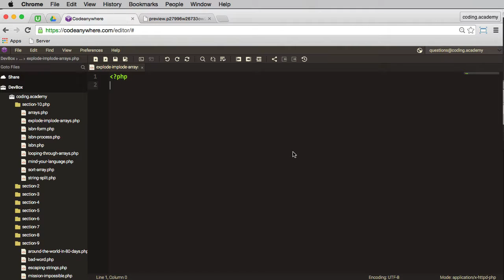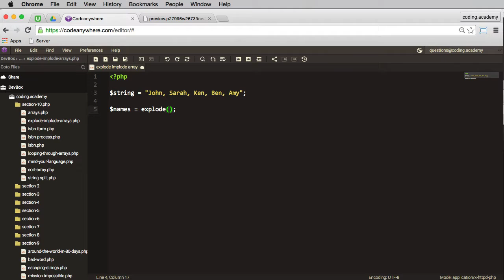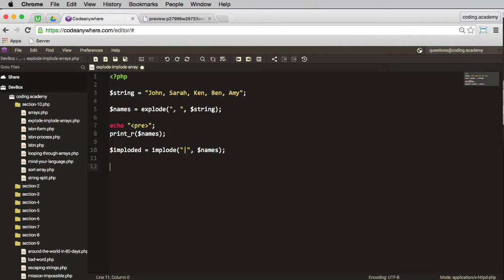How to explode and implode CSV strings in PHP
In this lesson I show you how to explode and implode CSV strings in PHP